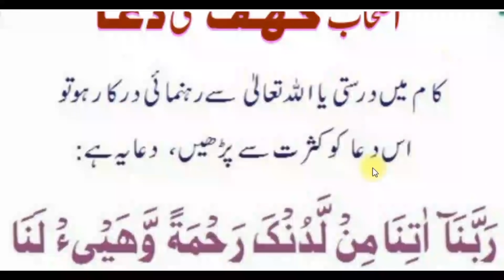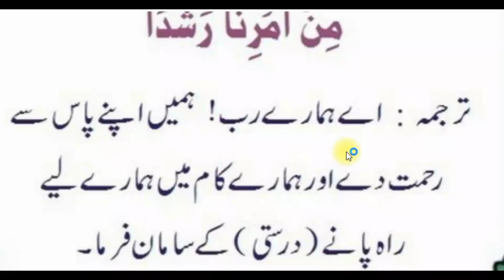Ashaabe Kahaf Key Dua | اصحاب کہف کی دعا